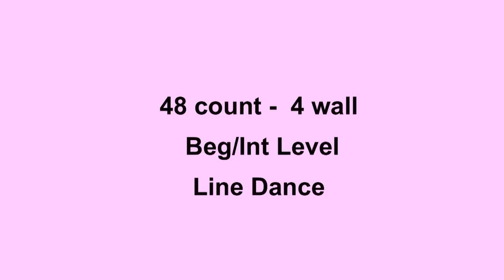Heart Of My Mind - Line Dance (Dance & Teach in English & 中文)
Choreographed by: Kate Sala (UK)
48 count - 4 wall - Beg/Int level line dance